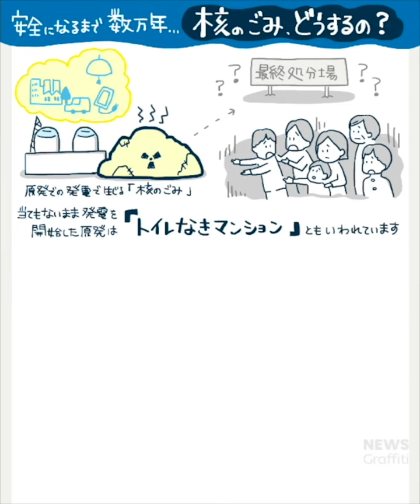安全になるまで数万年…核のごみ、どうするの？【NEWS グラフィティ】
安全になるまで数万年かかるとされる「核のごみ」。日本ではどのようにして処分するのか。最終処分の計画と現状をイラストを交えてわかりやすく解説するLINE NEWSオリジナル企画です。